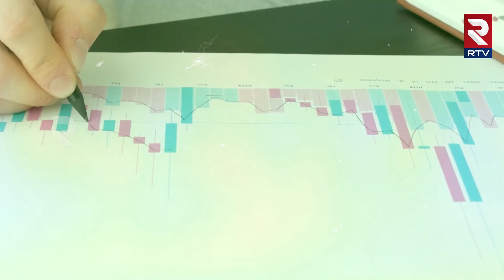ఎక్కువ మందిపిల్లల్ని కంటేనే అభివృద్ధా!| Chandrababu VS Stalin For Population Growth | South India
ఎక్కువ మందిపిల్లల్ని కంటేనే అభివృద్ధా!| Chandrababu VS Stalin For Population Growth | South India  | RTV